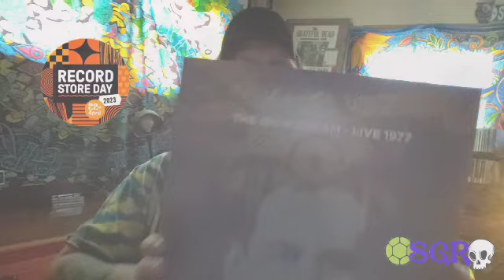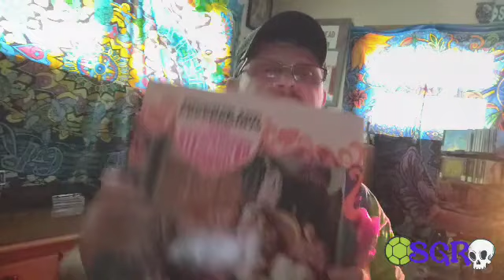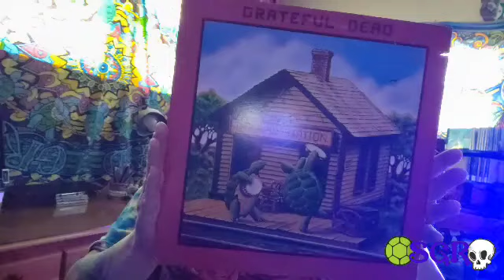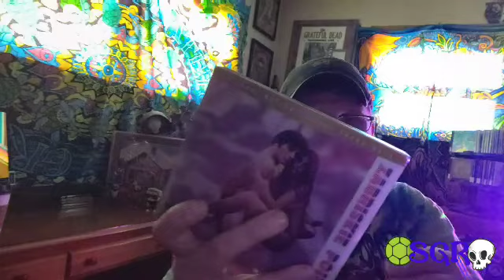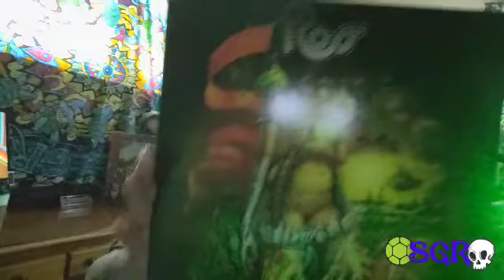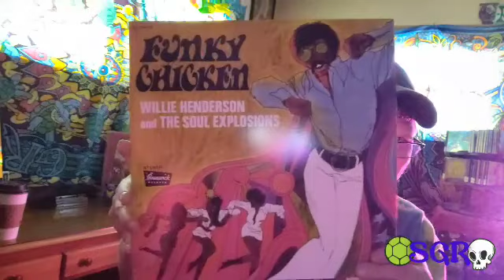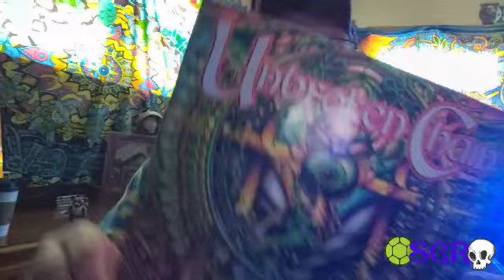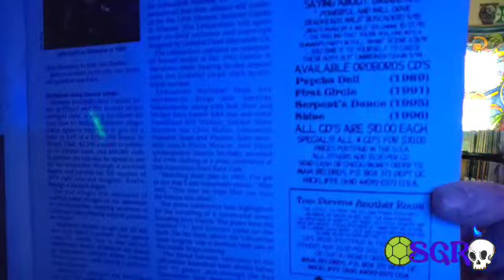Groovy Room Haul: RSD 2023 & Kentucky Trip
FINALLY! Real content!